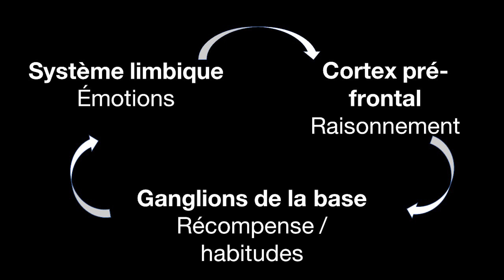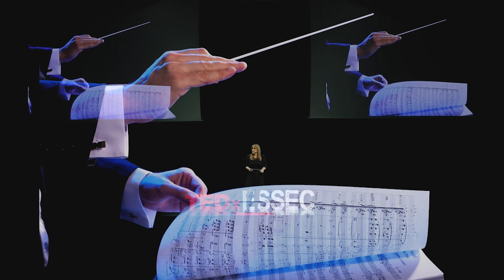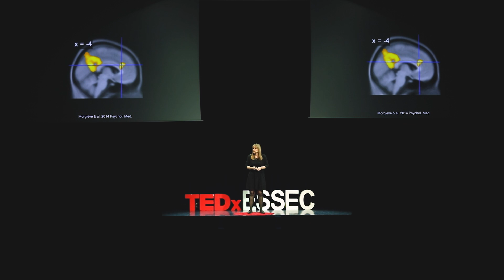Voyage au centre du cerveau : déjouer l'anxiété | Anne-Hélène Clair | TEDxESSECBusinessSchool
Comment reprendre le contrôle de son cerveau et ne pas se laisser gagner par l'anxiété face à l'épreuve ? Ce TEDx utilise le savoir des neurosciences pour nous aider à maitriser notre vie.  Psychologue, docteure en neurosciences et interne en médecine à Paris, Anne-Hélène Clair est spécialisée dans la compréhension des comportements répétés et le soin des Troubles Obsessionnels Compulsifs (TOC) en Thérapie Cognitive et Comportementale (TCC). Elle est récemment co-auteure, avec Vincent Trybou, de « Devenez votre propre psy » (Ed. Allary), un ouvrage accessible à tous qui allie compréhension du cerveau et psychothérapie pour lutter contre ce qui vous gêne au quotidien. Comment optimiser notre cerveau face à une épreuve ? Elle va tout nous expliquer. This talk was given at a TEDx event using the TED conference format but independently organized by a local community.